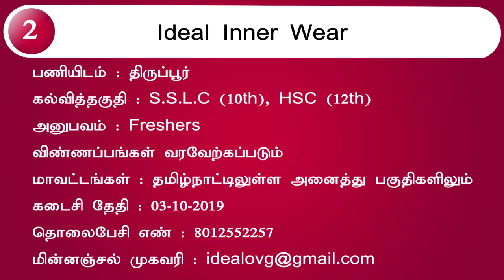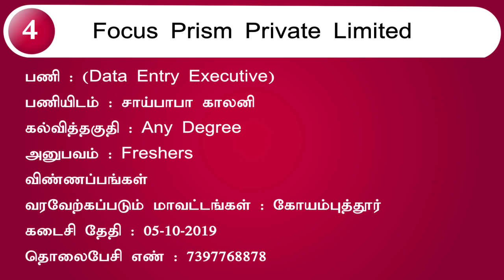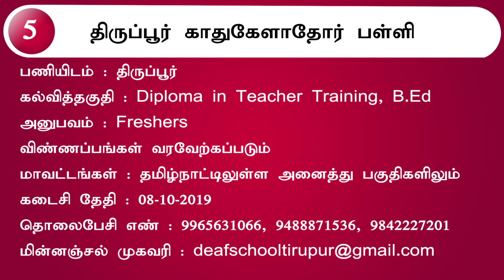2019 Freshers Jobs Available | 8th, 10th, 12th jobs, Degree jobs | Private Jobs 2019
fresher jobs
fresher job vacancy 2019

1. நிறுவனம் : Vasantha Ratha Technologies
பணியிடம் : சென்னை
கல்வித்தகுதி : HSC (12th), Any Degree
அனுபவம் : Freshers
விண்ணப்பங்கள் வரவேற்கப்படும் மாவட்டங்கள் : சென்னை
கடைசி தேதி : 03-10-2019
தொலைபேசி எண் : 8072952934, 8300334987, 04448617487

2. நிறுவனம் : Ideal Inner Wear
பணியிடம் : திருப்பூர்
கல்வித்தகுதி : S.S.L.C (10th), HSC (12th)
அனுபவம் : Freshers
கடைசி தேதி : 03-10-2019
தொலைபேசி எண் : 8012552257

3. நிறுவனம் : Simco Nighty House
பணியிடம் : டவுன் ஹால்
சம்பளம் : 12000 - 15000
கல்வித்தகுதி : கல்வித்தகுதித் தேவையில்லை
அனுபவம் : Freshers
விண்ணப்பங்கள் வரவேற்கப்படும் மாவட்டங்கள் : கோயம்புத்தூர்
வயது வரம்பு : 18-35
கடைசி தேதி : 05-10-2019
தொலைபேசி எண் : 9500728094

4. நிறுவனம் : Focus Prism Private Limited
பணியிடம் : சாய்பாபா காலனி
கல்வித்தகுதி : Any Degree
அனுபவம் : Freshers

5. நிறுவனம் : திருப்பூர் காதுகேளாதோர் பள்ளி
பணியிடம் : திருப்பூர்
கல்வித்தகுதி : Diploma in Teacher Training, B.Ed
அனுபவம் : Freshers
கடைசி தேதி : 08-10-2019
தொலைபேசி எண் : 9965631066, 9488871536, 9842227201

6. நிறுவனம் : M/s Kanniamman Exports
பணியிடம் : திருப்பூர்
கல்வித்தகுதி : 8th
அனுபவம் : Freshers
வயது வரம்பு : 18-55
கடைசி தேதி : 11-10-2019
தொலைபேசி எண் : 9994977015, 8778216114